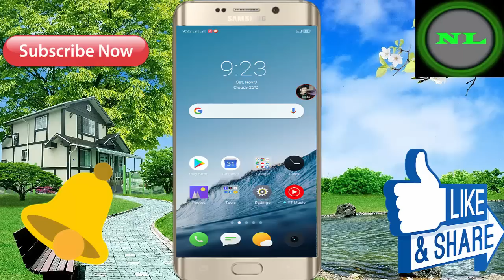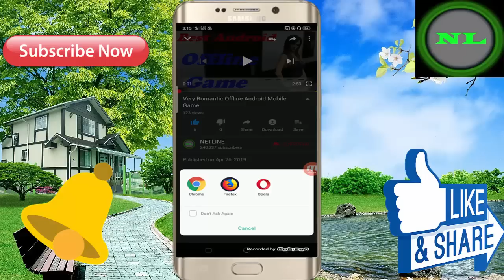Best 3D Offline New Story Game Full HD Graphics || Strange Story Game